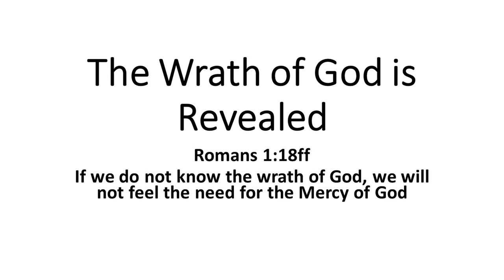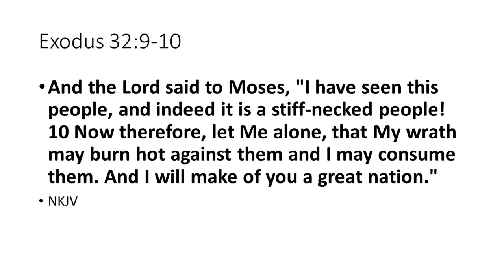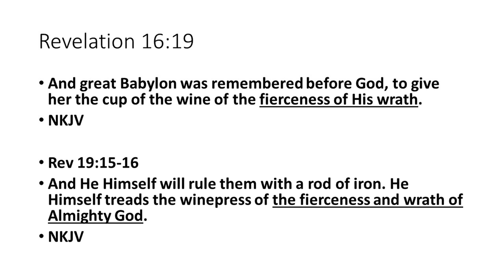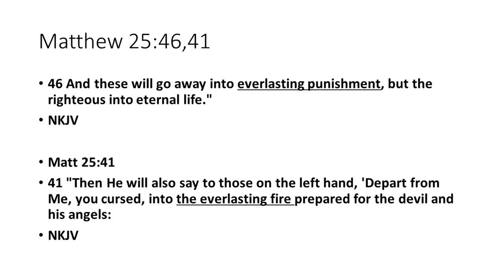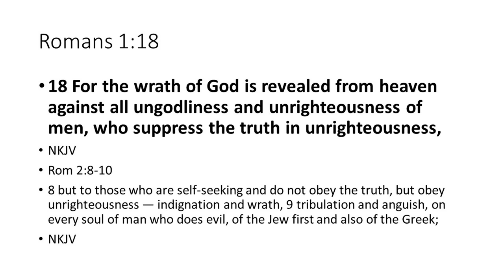wrath revealed romans 1 movie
The world seems to have gone mad! What is happening? Why is there so much evil and turmoil? The problem is SIN. Sin will be punished. God has revealed His wrath against all ungodliness and unrighteousness. Until we face the truth about sin and God's wrath against it, we will keep the path to self-destruction and eternal misery.  Romans is about the problem and the solution in Jesus. Take 12 minutes and think about this. Then share it with others. Help turn the world back to God!